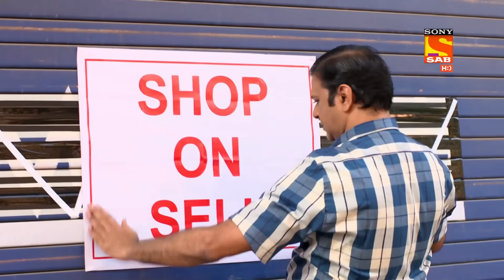Weekly ReLIV - Taarak Mehta Ka Ooltah Chashmah - 22nd Feb To 25th Feb 2021 - Episodes 3107 To 3111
Weekly ReLIV is a special compilation of the week’s episodes and is created to give the viewer a feel of the show’s story and it’s high points. The weekly ReLIV here is created especially for the viewers who have missed the week’s episodes and would like to catch up on the plot of their favorite shows. Watch the Weekly ReLIV of Taarak Mehta Ka Ooltah Chashmah of the episodes from 22nd Feb To 25th Feb 2021.

About Taarak Mehta Ka Ooltah Chashmah:
The show is inspired from the famous humorous column 'Duniya Ne Undha Chasma' written by the eminent Gujarati writer Mr. Tarak Mehta. This story evolves around happenings in "Gokuldham Co-operative Society" and covers topical issues which are socially relevant. The show predominantly - Promoolves around 'Jethalaal' (Dilip Joshi) who is an uneducated Gujarati businessman. Your 'Taarak Mehta' (Sailesh Lodha), is his neighbor. 'Jethalaal' finds a friend and philosopher in 'Taarak Mehta' and often goes to him for advice whenever he is in trouble. Jethalaal's family includes his simpleton wife 'Daya Ben' (Disha Wakani) and a mischievous son 'Tapu' (Bhavya Gandhi). Tapu is a menace and a constant source of trouble to all the members of Gokuldham. They have often warned 'Jethalaal' to reform 'Tapu' or else be prepared to leave the premises. Lost hopes of being heard by his son pushes Jethalaal' to call his father 'Champaklal' (Amit Bhatt) from the village. This was his great idea of leashing some control over the mischievous Tapu. The opposite happens and the grandfather joins hands with the grandson to make life a roller coaster troublesome ride for Jethalaal.